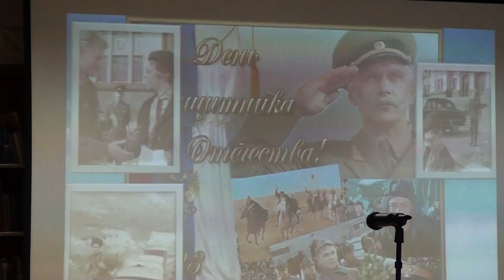Десна-ТВ: Где поэзия, там и жизнь»: литературный салон вновь собрал поклонников пиитов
27 февраля в центральной библиотеке встретились любители поэзии. Творчество каких авторов их объединило, узнаете из нашего следующего сюжета.